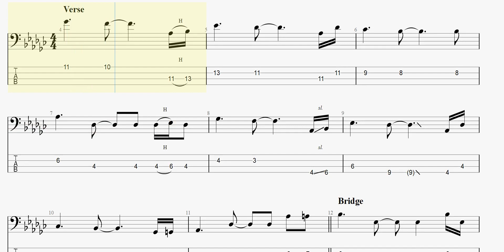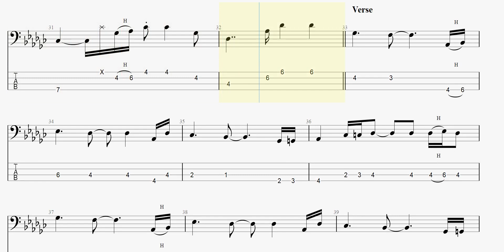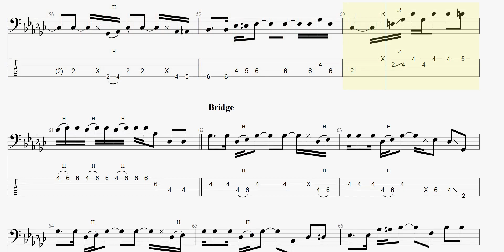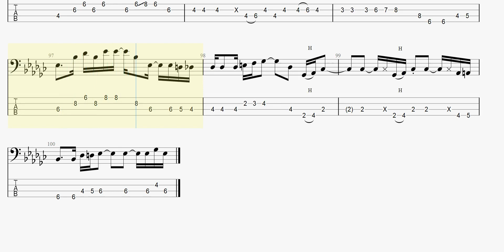君のために 【SAKURA】 ベースtab譜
SAKURAさんの「君のために」ベースtab譜です

君のために SAKURA ベースtab譜 まっきんチャンネルをより応援されたい方はメンバーシップ登録よろしくお願いします